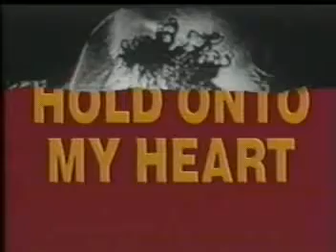W.A.S.P. - Hold On To My Heart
This is a song from the album "Crimson Idol" by W.A.S.P.

Afierwmeno stin mia kai monadiki agapi tis zwis mou... Opou ki an vrisketai...